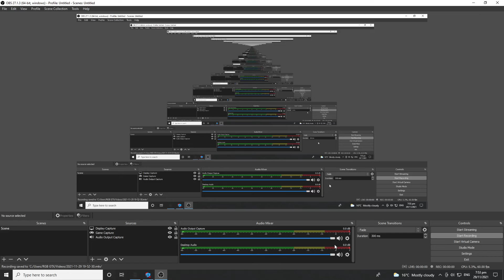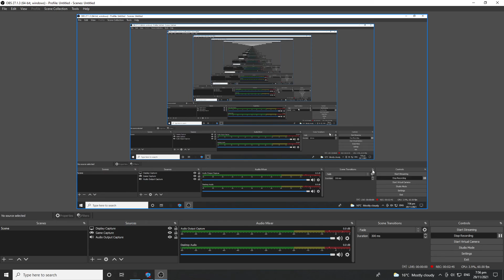fnf unfairness beaten [462 misses]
unfairness? more like beatableness